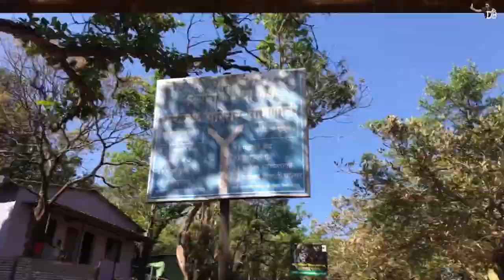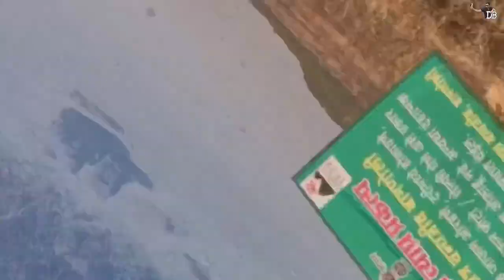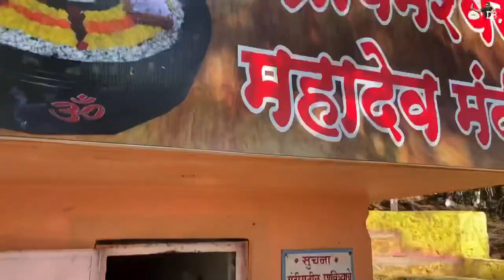Vasota Fort l vasota killa | Vasota fort thriller | Vasota jungle trek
Vasota Fort l एक अविस्मरणीय थरार अनुभव l Jungle Trek 2021 l दाट अरण्यातील हा दुर्गम किल्ला | वासोटा

दाट अरण्यातील हा दुर्गम किल्ला
उन्हाळी भटकंती: वासोटा ( Vasota )
एक  अविस्मरणीय थरार अनुभव

वासोटा किल्ला
वासोटा किल्ला सातारा
वासोटा किल्ला माहिती
वासोटा किल्ला कुठे आहे
वासोटा किल्ला माहिती मराठी
वासोटा किल्ला कोणत्या जिल्ह्यात आहे
वासोटा किल्ला उंची
वासोटा किल्ला map
वासोटा किल्ला पर्यटन
वासोटा किल्ला फोटो
वासोटा किल्ला english
वासोटा किल्ला is
vasota, vasota jungle, vasota trek, vasota jungle trek, vasota fort, jungle trek
snake video, cobra snake